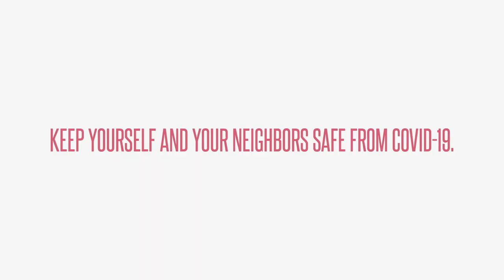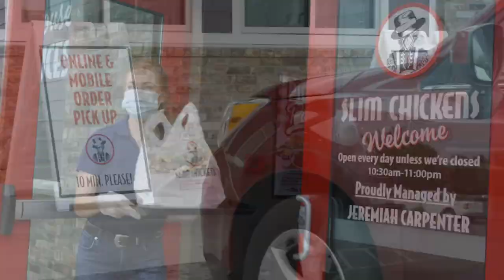MBB - The Frank Haith TV Show - Episode 3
The Frank Haith Show is back for episode as we will be recapping wins against Houston & Cincinnati.